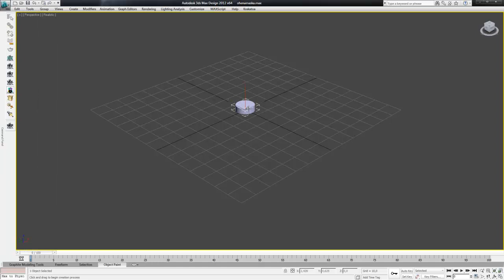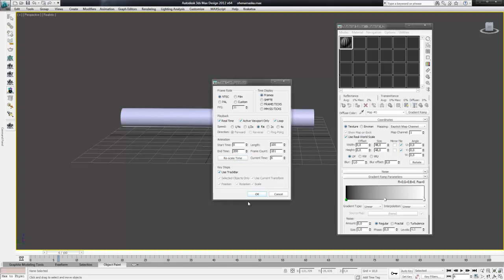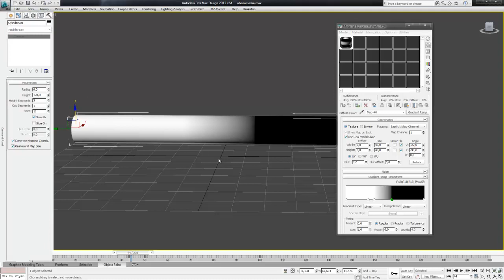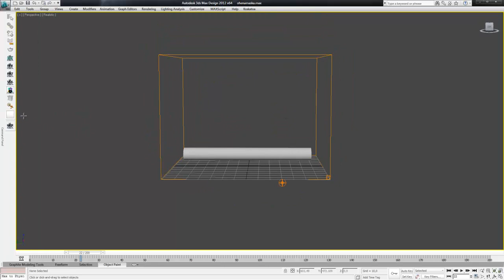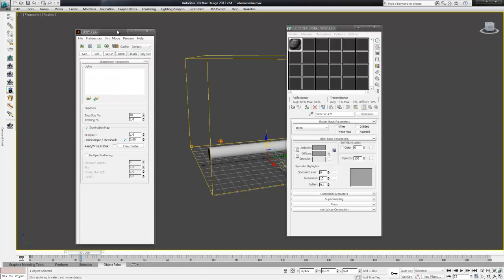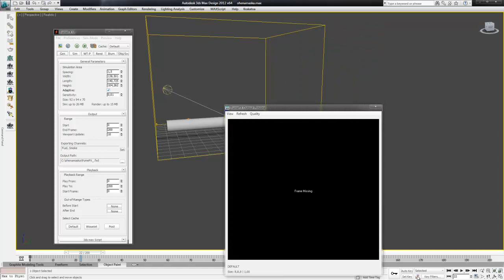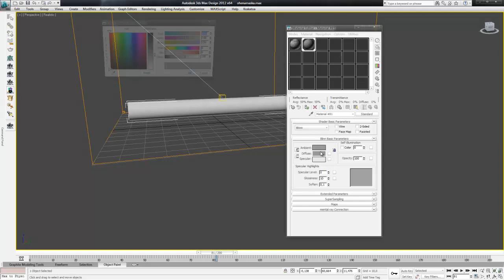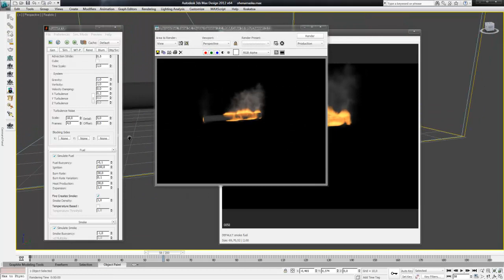FumeFX - FuelMasks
jak mít kontrolu nad ohněm !